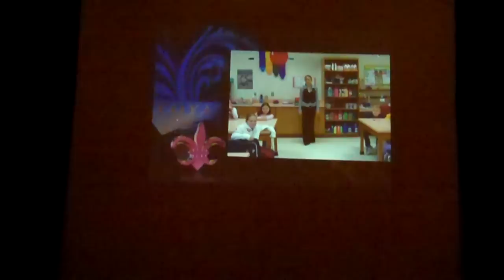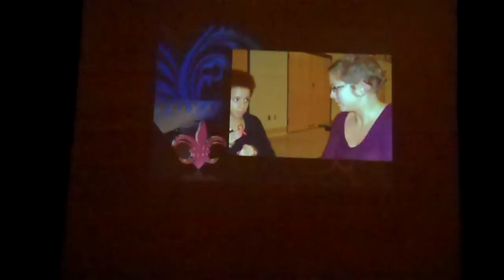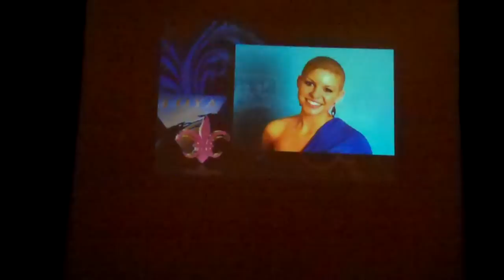Kayla Martell Receiving the TOYA Award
Not many 21 year olds can say they have received the "TOP TEN OUTSTANDING YOUNG AMERICAN'S AWARD".

Many notables have been honored as Outstanding Young Americans in the past including Presidents John Kennedy, Richard Nixon, Gerald Ford, and Bill Clinton, and Vice Presidents Al Gore, Dan Quayle, and Richard Cheney. Also honored were Howard Hughes, Orson Wells, Elvis Presley, Nelson Rockefeller, Ted Kennedy, dogsled champion Susan Butcher, and actors Christopher Reeve, and Shannon Reed.   Several Miss America's have received the award as well.